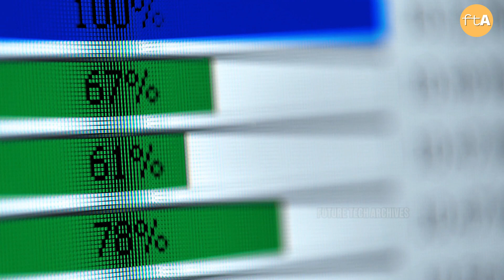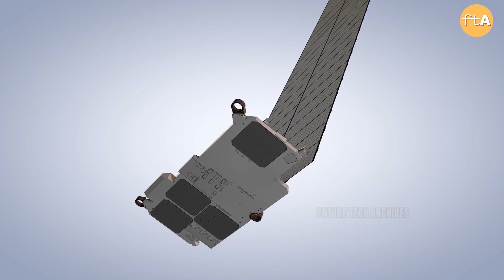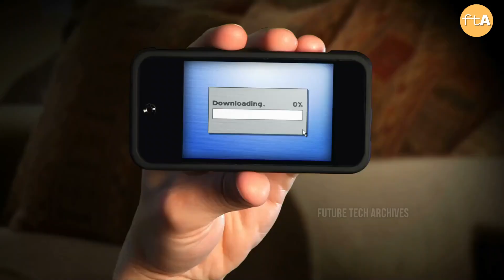This Is Game Changing | Elon Musk Revealed Everything About Starlink 2.0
In This Video We Are Going To Share What Elon Musk Has To Say About Starlink 2.0

Starlink, the satellite internet service operated by Elon Musk’s SpaceX, is sluggishly but surely expanding its coverage area across the United States and beyond. According to a new report from internet data and analytics firm Ookla, SpaceX is still covering other parts of the country, furnishing high-speed internet via low-route satellite. Still, the report has also said that as the company expands, its speeds feel to slacken down.

If you’re new to this channel, welcome to “Future Tech Archives”. This channel is all about Elon Musk-related news and updates. We do our best to create the best inspirational and informative videos so you can get up to date with the latest news of the tech world and what are the next big things Elon musk working on.